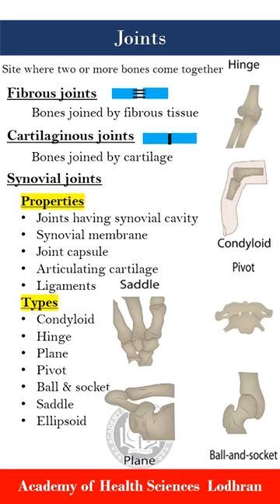Joints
Joints are the points where two or more bones come together in the body. They allow for movement and flexibility and provide structural support.

There are several types of joints in the body, each with different levels of movement and stability:

Immovable or fibrous joints, such as the sutures in the skull, allow for little or no movement.
Slightly movable or cartilaginous joints, such as the pubic symphysis, allow for limited movement.
Freely movable or synovial joints, such as the knee and elbow, allow for a wide range of movement and are the most common type of joint in the body.
The joints are supported by tendons and ligaments, which connect bones to muscle and bones to bones, respectively. The joints are also surrounded by a synovial membrane that produces synovial fluid, which lubricates and nourishes the joint.

Damage or injury to joints can cause inflammation, pain and limited movement, in some cases it can lead to arthritis, which is a chronic condition of the joints.